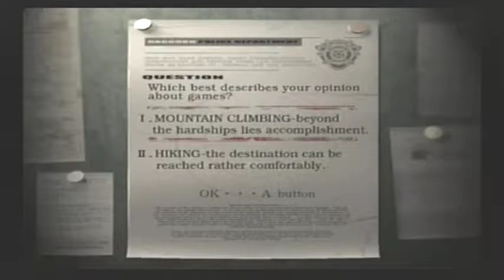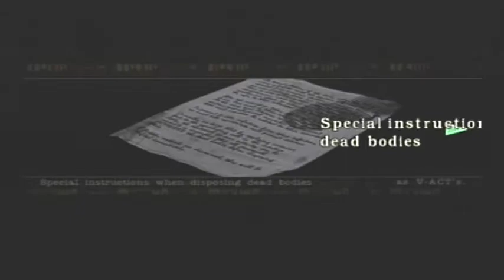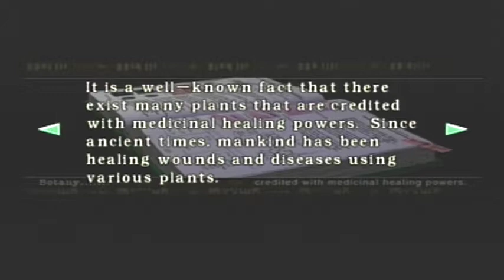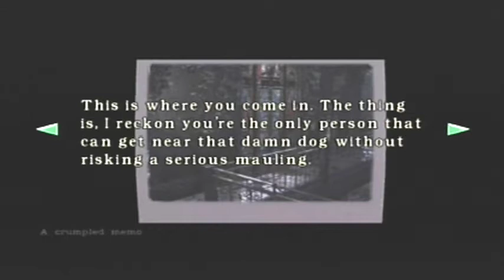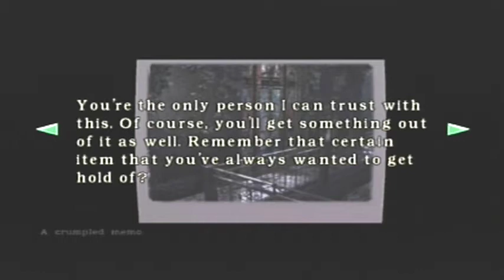Let's FEAR: Nintendo Gamecube - Resident Evil